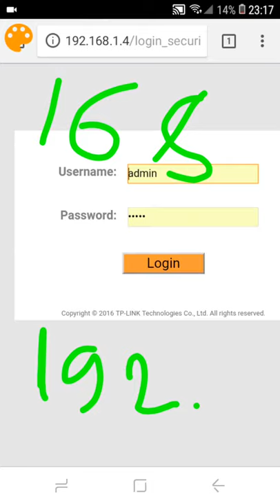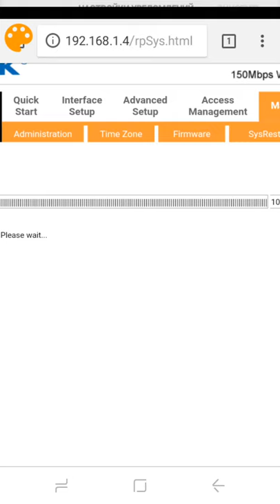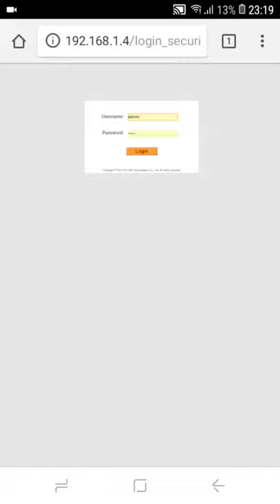Vayfayda rozetkadan cixarmadan ve duyme basmadan yeniden baslama istediyiniz yerden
Like atmagi ve abune olmagi unutmayin